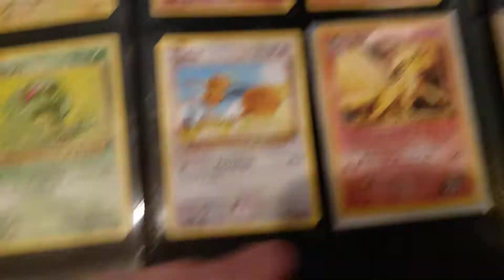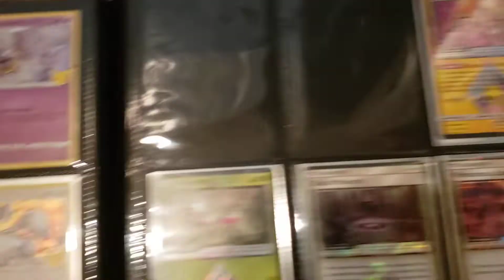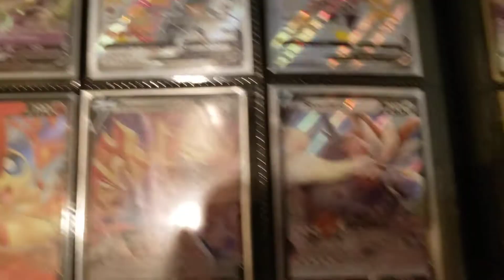update on Pokémon collection